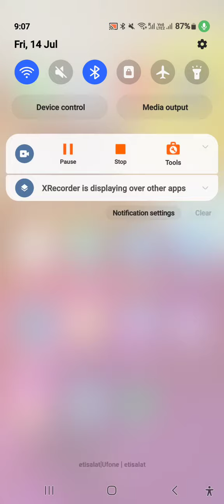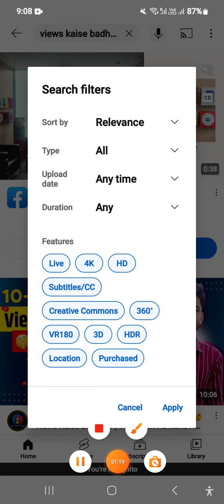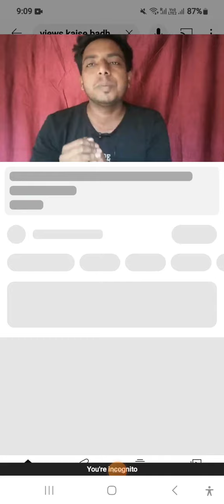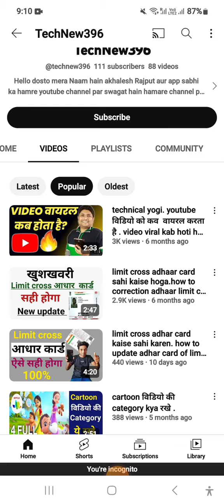after monetization views down l views down problem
Aj is video mein ap ko mein ap ko bataun ga k naya channel monetization hony k bad apny channel par views kaisy laye.
what to do after youtube monetization enabled
views down
after monetization enabled what to do